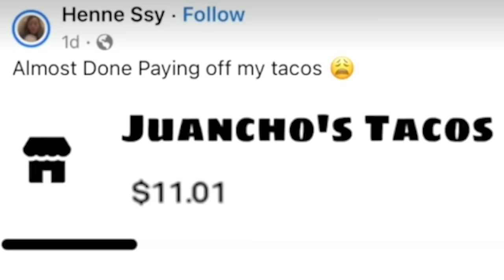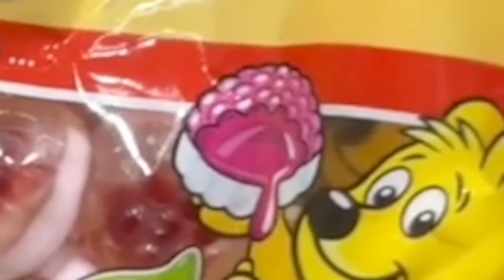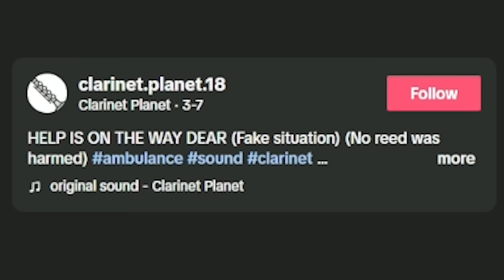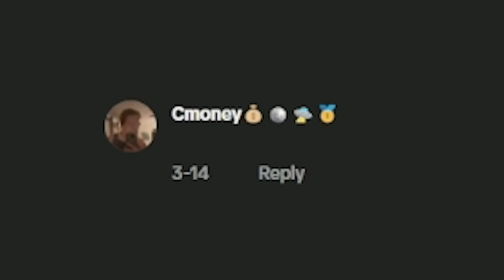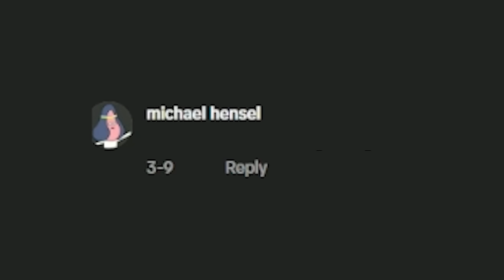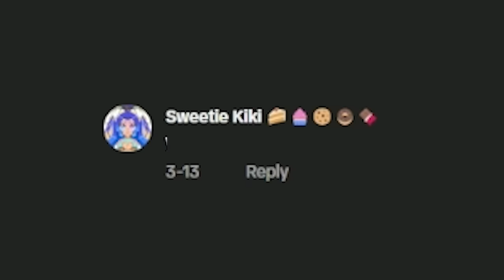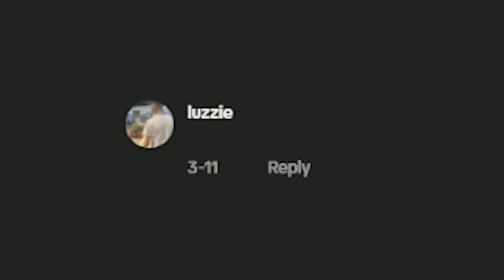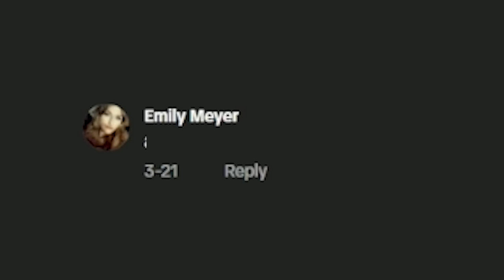These TikToks are Way Too CURSED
scotty and bigjigglypanda react to more tiktoks.. surprise